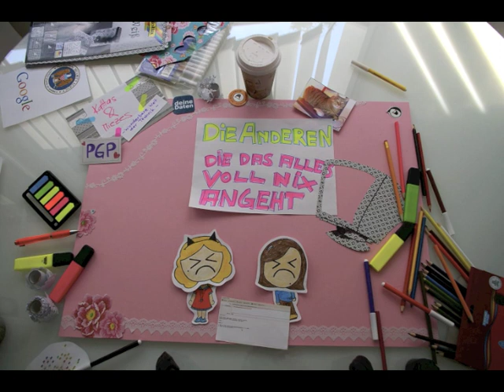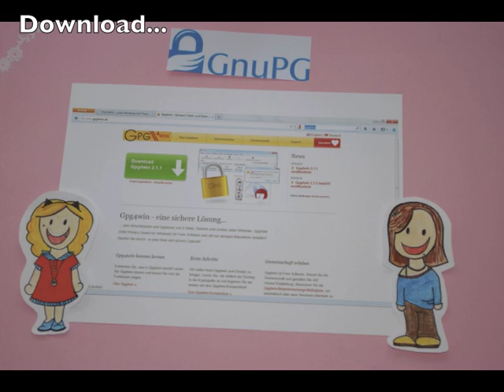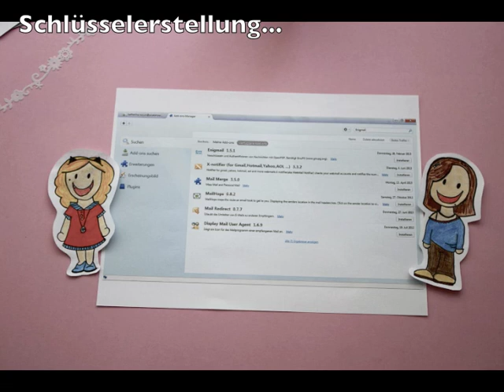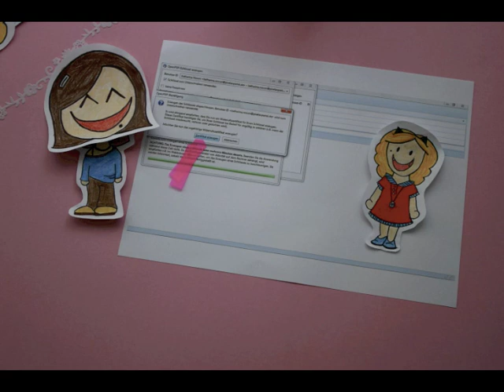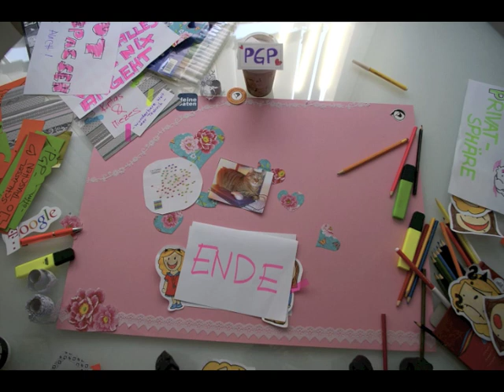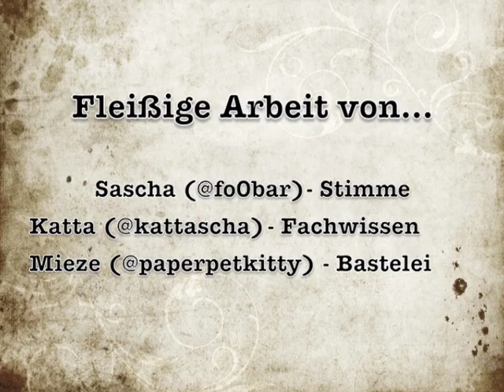Kattas und Miezes kleine Welt der Technik: PGP benutzen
Stopmotion PGP
von Katharina Nocun, @paperpetkitty und @foObar